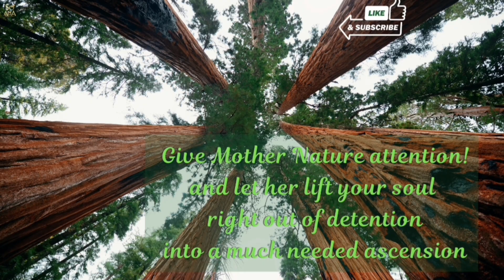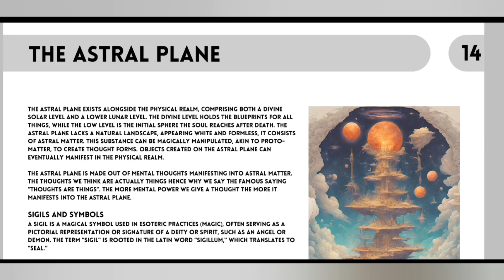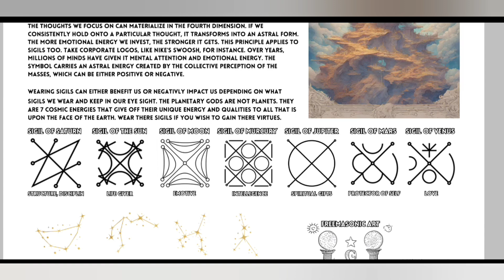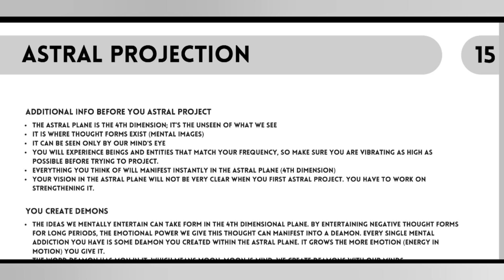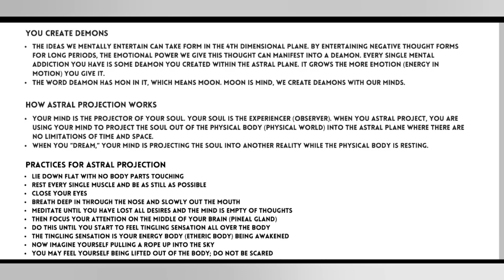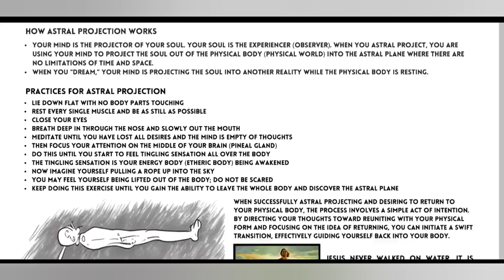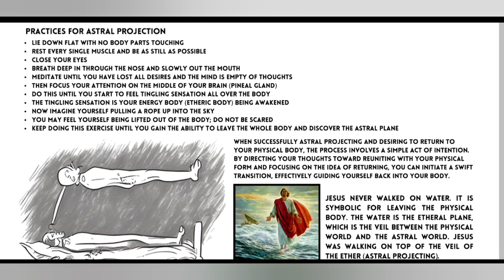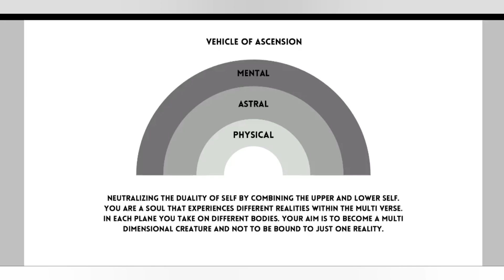"BOOK OF WISDOM" (CHAPTER'S 14-16)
PEACE,POWER,& LIGHT 💡
POSITIVE ENERGY ACTIVATES CONSTANT ELEVATION 👑
IN THIS VIDEO OR LIVESTREAM I DO NOT GIVE MEDICAL ADVICE, I DONT SUPPORT OR ALLOW RACISM, & BULLYING, NO SUPPORT OF DRUG ACTIVITIES!
THIS IS A PLATFORM WHERE OPEN MINDED PEOPLE SPEAK ON TOPICS AND SHARE OPINIONS OR FACTS.
"IN THIS VIDEO I AM READING A BOOK CALLED "BOOK OF WISDOM"
CHAPTER-14: THE ASTRAL PLAIN
CHAPTER-15: ASTRAL PROJECTION
CHAPTER-16: BODY OF LIGHT

I WILL BE PUTTING EVERY CHAPTER OF THIS BOOK TOGETHER, PLEASE LMK WHAT U THINK IN MY COMMENTS.